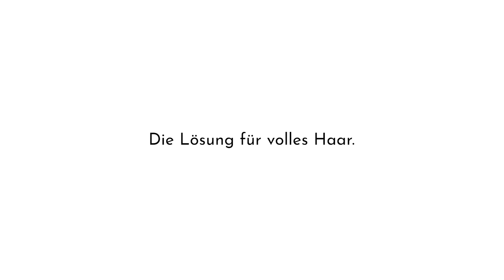Selbstsicherheit durch volles Haar: Lukas' Verwandlung mit dem O.C. Haarsystem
🔝Du hast auch Lust auf volles Haar?

💁🏻‍♂️Werde Teil der O.C. COMMUNITY

Wir haben mit dem O.C. Haarsystem die perfekte Lösung entwickelt für alle Männer die von Haarausfall betroffen sind. Einfach und sicher verhelfen wir dir zu vollem Haar und wiedergewonnener Lebensqualität. Mit einem absolut unsichtbarem Haaransatz und vollem, kräftigem Haar holst du dir ein komplett neues Lebensgefühl zurück!

Neuer Look und volles Haar in nur 2 Stunden – ohne OP und dem Risiko einer Haartransplantation. Unser Haarsystem ist für Männer die einfachste und effizienteste Lösung bei Haarausfall.